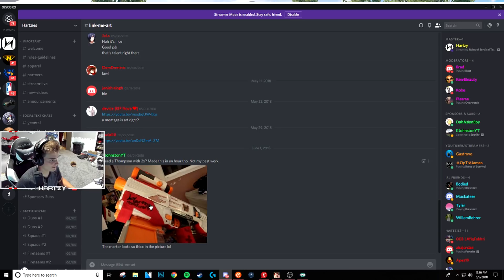*NEW* Dark Commander Skin!!! INSANE (Rules of Survival #106)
𝐇𝐚𝐫𝐭𝐳𝐲 𝐀𝐩𝐩𝐚𝐫𝐞𝐥

∎ Automatic Mod (limited time only)
∎ Custom emotes & badges in the chat!
∎ Added back on 1 or 2 social medias of your choice!
∎ Quicker responses, easier to spot names with badges.
∎ You'll be going that extra step to support the community & help me with my dream job :)

∎ PSN - HartzyOnYoutube
∎ Steam - Hartzy
∎ ROS - HartzyTV
∎ Fortnite - Hartzy.TV